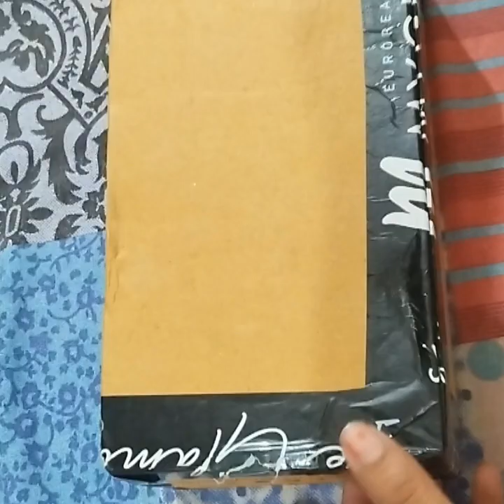MYGLAM nail polish full review in details🥰🥰🥰🥰